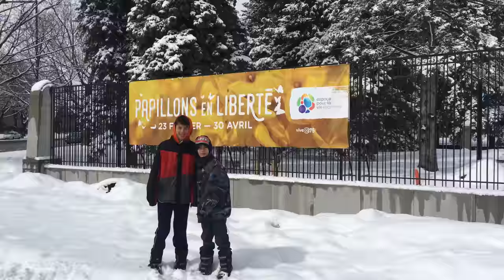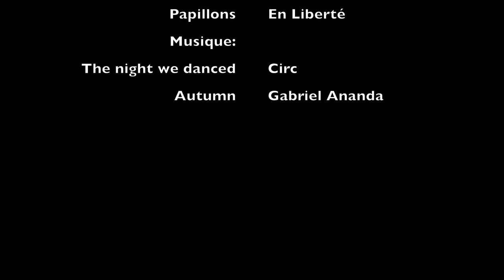Jardin Botanique et Insectarium de Montréal - Papillons en liberté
Botanical Garden and Insectarium of Montreal - Butterfly Flying free